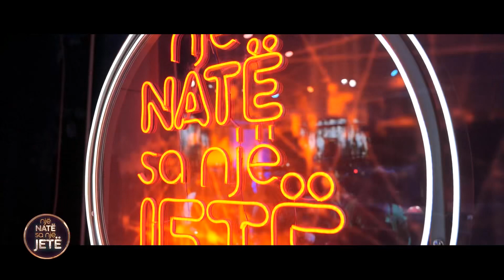Kënga "Lemza" interpretohet live nga këngëtarja Gresa Gjocera në ''Një natë sa një jetë''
"Një natë sa një jetë", spektakli i të dielave. Një mbrëmje për çdo artist, emër të madh të muzikës shqiptare, që ka bërë dhe bën historinë e muzikës.